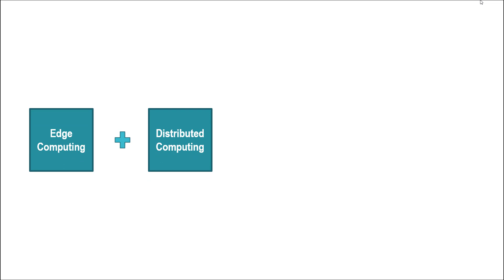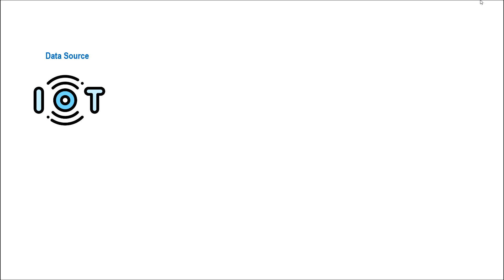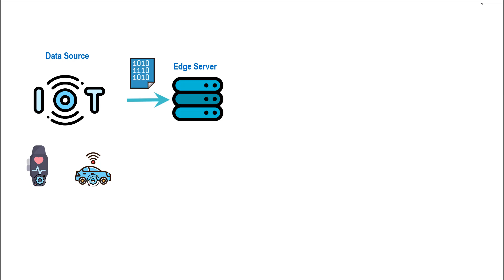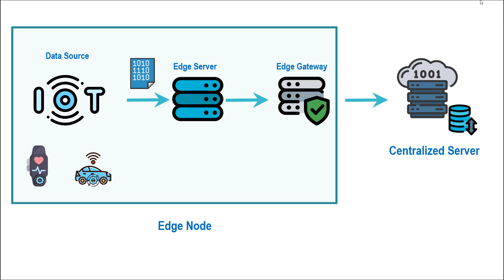Edge Computing - Infrastructure Overview and Requirement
In this video, I will talk about infrastructure overview and requirement for edge computing